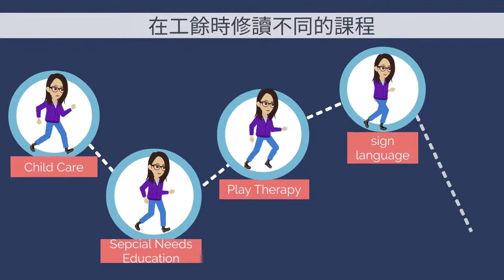Vera《敏銳度大搜查・生命動畫 💯 》LIFE Story35 JesusOnLine​​​​​​​​ 福音動畫​​​​​​​​ 耶穌愛我​​ 宣教​​​​​​​​ #2021​​​​​​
Vera 《敏銳度大搜查・生命動畫 💯 》,LIFE Story35 JesusOnLine​​​​​​​​ 福音動畫​​​​​​​​ 耶穌愛我​​ MissionalAnimation​​​​​​​​ 宣教​​​​​​​​ #2021​​​​​​​​ 網絡宣教​

Jesus OnLine JOL​​​​​​​​ 福音動畫​​​​​​​​ 生命動畫​​​​​​​​ MissionalAnimation​​​​​​​​ animation​​​​​​​​ LifeDreamComesTrue​​​​​​​​ 喜樂​​​​​​​​ 生命之光​​​​​​​​ socicalWEdia​​​​​​​​ 創新佈道​​​​​​​​ liftStory​​​​​​​​ Animation​​​​​​​​ VYOND​​